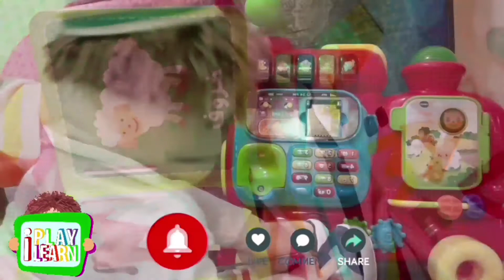ARABIC ALPHABET FOR KIDS | رحلة الحروف العربية | رحلة حرف الراء بطريقة سهلة وممتعة جدا | PLRainBow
أسهل و أسرع طريقة لتعلم حرف الراء باسلوب سهل وممتع جدا
ستتعلم الكتابة والتشكيل واللفظ من خلال فيديو شيق لرحلة حرف الراء مع امثلة وأغاني لحرف الراء

At PLRainbow, a place where your parents, friends, teachers will be together with their kids and enjoy learning. You will learn lots of interesting topics such as math, science, animals, numbers, seasons, engineering, colors, feeling, vocabulary, shapes, problem-solving, nature, healthy habits, arts, music, measurement, cooking, reading, and others.

With PLRainbow you will be cleaver, happy, and genius